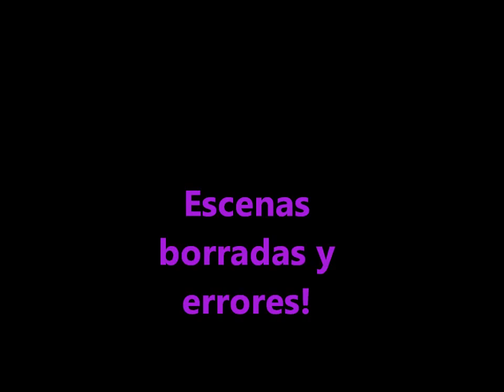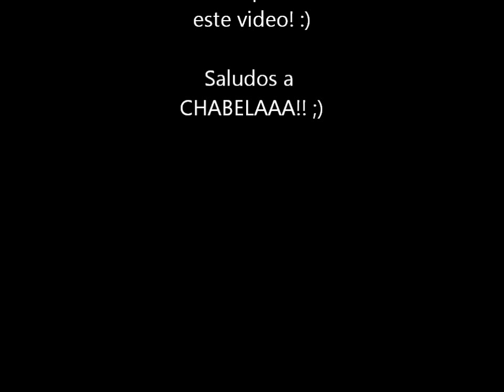Apocalipsis Por Marco Denevi Espanol 1SP Periodo 6 Sra.Ledesma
Spanish project for Sra. Ledesma for Gonzales High School